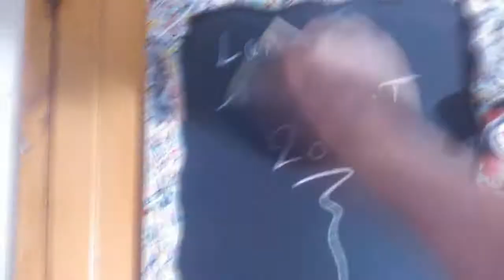Tableau noir pour l'atelier / Workshop's blackboard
Fabrication d'un tableau noir très pratique pour l'atelier avec du bois de récup et des fonds de pots de peinture.

Very useful black board construction for my workshop made  with scrap wood and leftover paint.